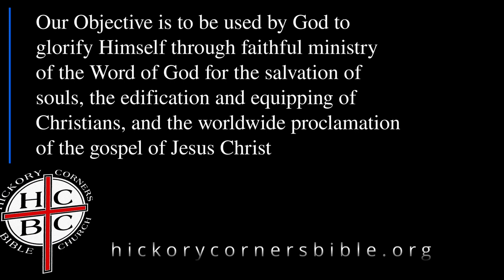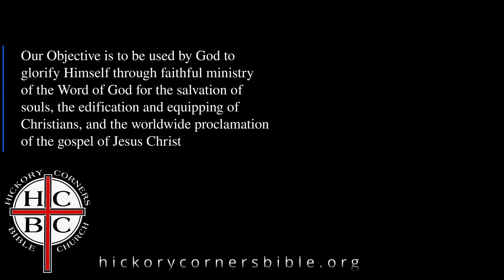To Glorify God Through Worship (April 21, 2024)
We begin looking at how the Bible calls us as a church to bring glory to God, for we see in the Bible that God has given the church a mandate to be diligent in 5 areas all designed to glorify God: in worship, in edifying its people, in equipping its people, in evangelism, and in guarding. This time, we’ll be looking at the first mandate, to worship God.